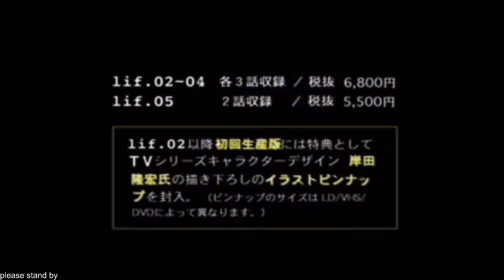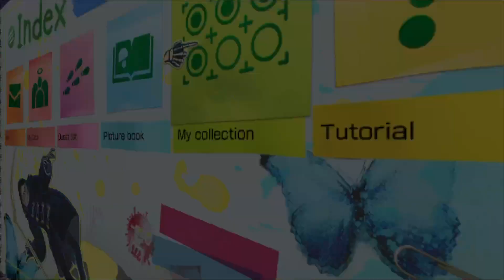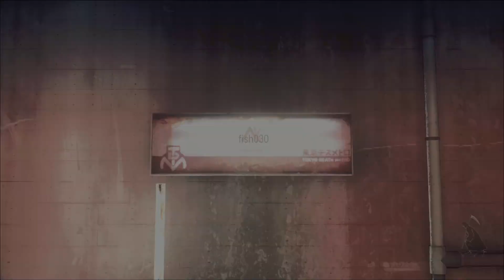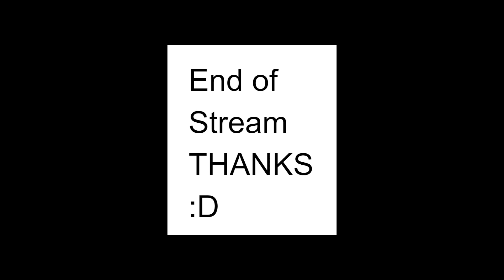yes, let's. (let it die #1)